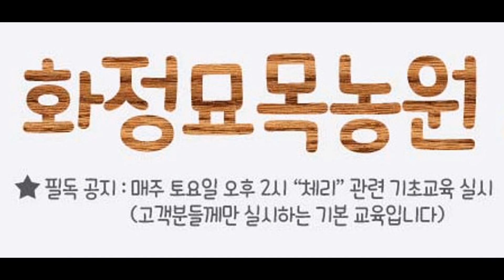화정묘목농원, 1차교육 주간형(체리, 수형)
화정묘목농원의 1차 교육 주간형입니다.  체리묘목의 생산효율극대화 이를 통한 수익증대를 위해 올바른 체리의 성장법을 교육하는 영상입니다.